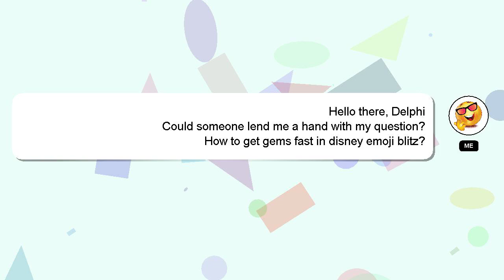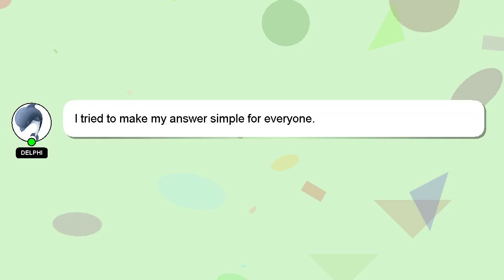How to get gems fast in disney emoji blitz?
A little intro about me, Salutations, my name is Delphi. I am happy to help you with your questions. - How to get gems fast in disney emoji blitz?

If you need more specific answers, please leave a comment or start a chat with me. Providing an answer will be acknowledged and appreciated with a 'heart' from me.

*2 What we are experimenting :*